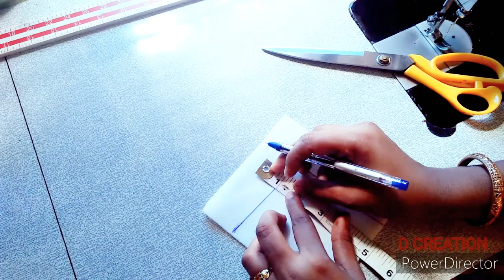അടിപൊളി square boat neck esay ആയി padicholu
D CREATION